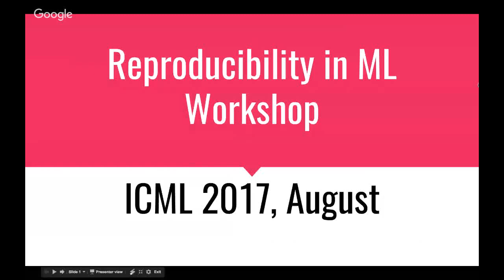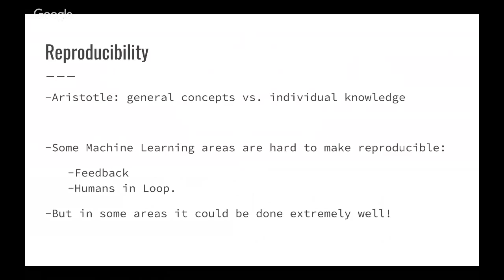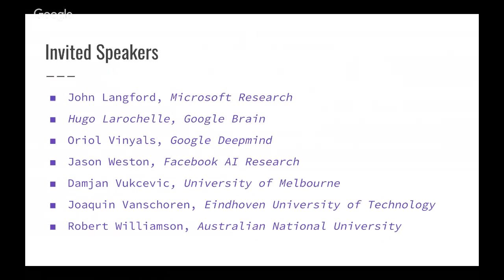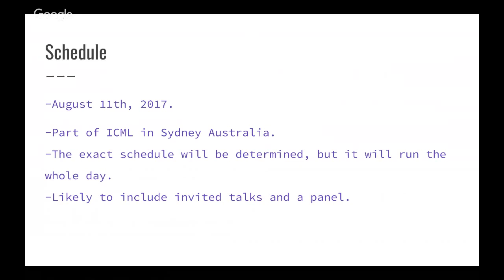Reproducibility in Machine Learning Workshop (ICML 2017)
Deadline extended to June 22nd!